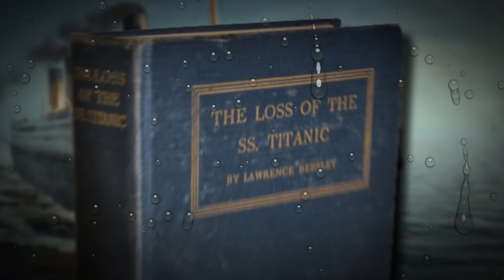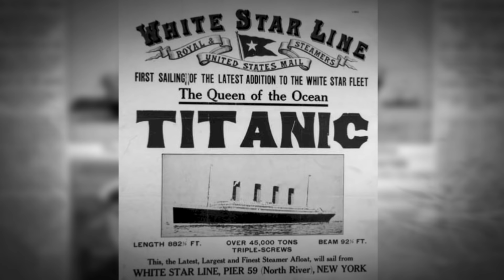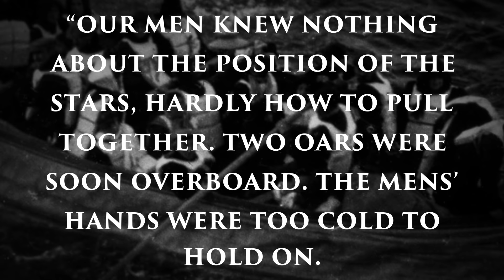5 Real Titanic Survivors & Their Stories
These are 5 Real Titanic Survivors & Their Stories. On the morning of April 15, 1912, Titanic Captain Edward John Smith gave the order to uncover the lifeboats and muster the passengers. This would be a day that some would not forget, and many would not survive. The following are five real Titanic survivors, and their fascinating stories.

►►More Fascinating Fact Videos ►►

Lawrence Beesley, an English science teacher, journalist, and author, boarded the Titanic as a second class passenger. He had been in his cabin reading when the collision with the iceberg occurred. Beesly stopped a steward to ask what had happened but was advised that it was nothing. Luckily, he made his way up to A-Deck and was ordered to jump into Lifeboat No. 13 just before it launched. He wrote a successful book about his experience called The Loss of the SS Titanic that was published just nine weeks after the disaster.
Frederick Fleet, an English crewman and lookout on the RMS Titanic, was one of the first to spot the iceberg that sunk the Titanic. Fleet believed the iceberg could have been spotted earlier had the only pair of binoculars on the Titanic been used instead of stored in an officer’s locker. This may have given the Titanic more time to evade the iceberg and could have prevented the sinking altogether. Fleet was assigned to Lifeboat No. 6 to assist the passengers and was among the survivors rescued by the Carpathia.
Violet Constance Jessop, an Argentinian stewardess aboard the Olympic, Titanic’s sister ship, was persuaded by her friends to sign on as a stewardess for the Titanic’s maiden voyage. She was half asleep in her bunk when the collision occurred, and was immediately ordered up on deck. Jessop was ordered into Lifeboat No. 16 and given a baby to look after. After eight hours, the passengers aboard Lifeboat No. 16 were rescued by the Carpathia, and the baby was reunited with its mother. Jessop later survived the sinking of the Britannic, another sister ship of the Titanic.
Dorothy Gibson, an American silent film actress, model, and singer, was one of the more famous people aboard the Titanic. She was playing bridge with her friends in the lounge when the Titanic collided with the iceberg. Gibson and two of her friends escaped in Lifeboat No. 7, the first lifeboat launched. After arriving in New York on the rescue ship Carpathia, she was persuaded by her manage to appear in a film based on the sinking. She even appeared in the same clothing she had worn aboard the Titanic that night—a white silk evening dress topped with a cardigan and polo coat.
Elizabeth Shutes, and American governess to Scottish noblewoman Margaret Graham, boarded the Titanic as a first class passenger. Shutes and Graham felt the collision from their cabin, but when they asked a passing crewman if anything was wrong, he assured them there was no danger. However, they were quickly ordered to board Lifeboat No. 3 just moments later. Shutes later described the chaotic scene on the lifeboat, shortly before they were rescued by the Carpathia: “Our men knew nothing about the position of the stars, hardly how to pull together. Two oars were soon overboard. The men’s hands were too cold to hold on…Then across the water swept that awful wail, the cry of those drowning people.” Sadly, only 706 passengers survived the disaster. 1,503 people died.
If you didn’t know these fascinating facts before, now u know.